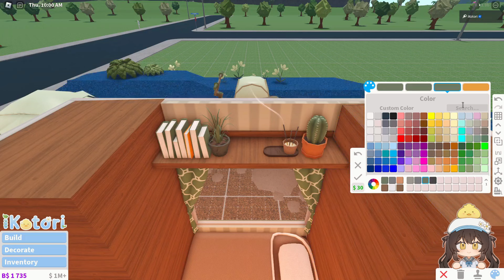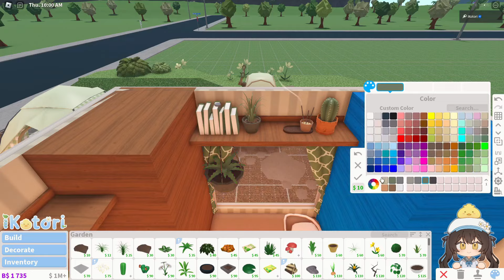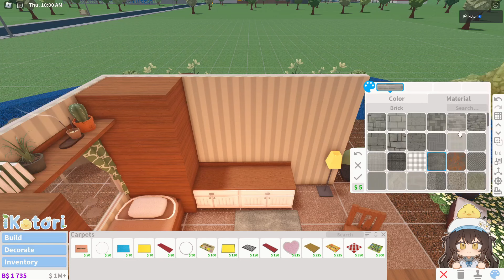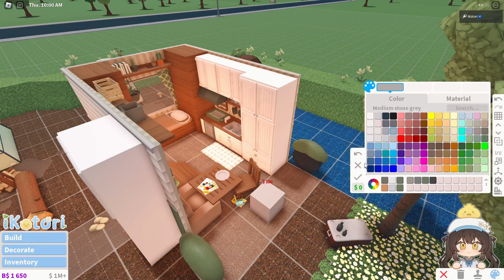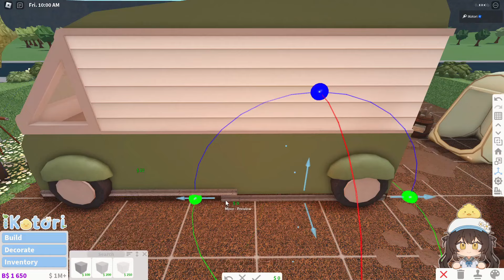Bloxburg - Forest Camper Van Speedbuild (full build + tour)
Today I made an forest camper van! :D

🌺 Build info 🌺
→ Custom colors used (check pinned comment for color codes)
→ Gamepasses Used: Advanced Placement, Basement, and Transform Plus

You can mention my YT name, or link this video to credit me.

🌺 Songs Played 🌺

welcometobloxburg, bloxburg house build, bloxburg house